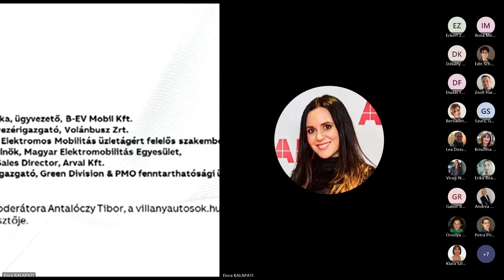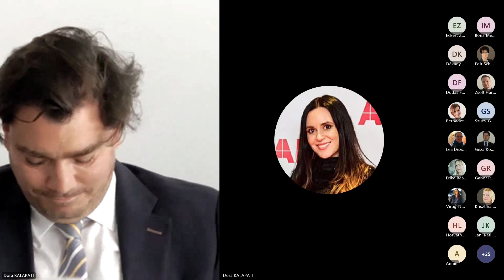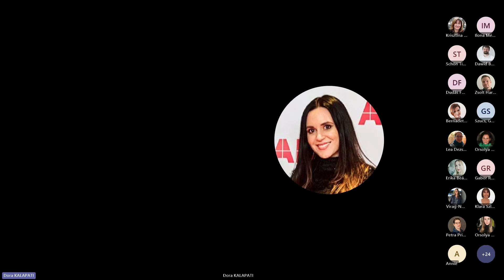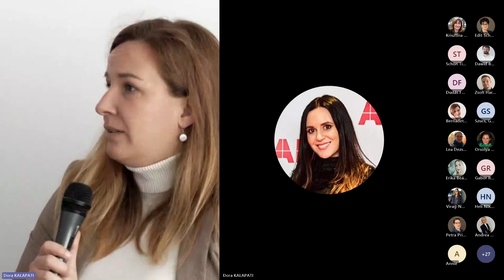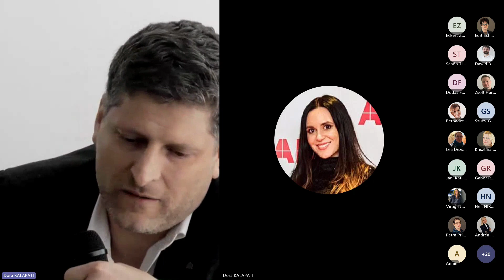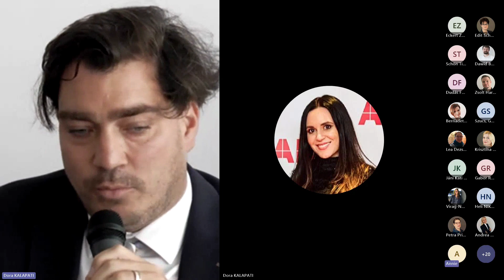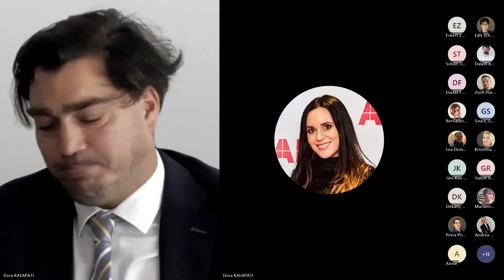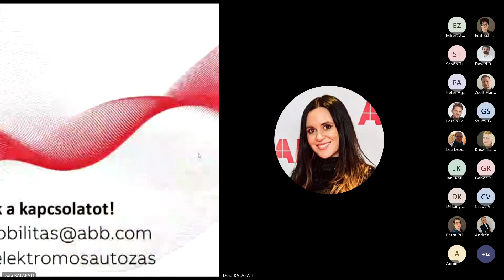Elektromos Járművek Nemzetközi Világnapja sajtóbeszélgetés 2023: Megélt- és közösségi e-mobilitás